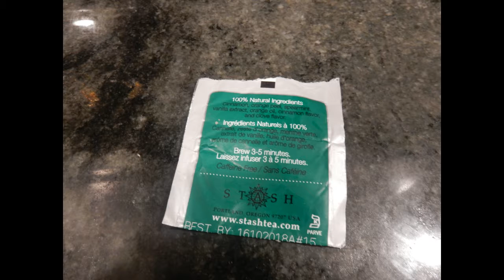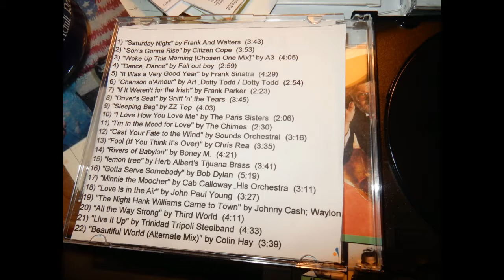December Photo slideshow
Photos from Nov 29 -Jan 1